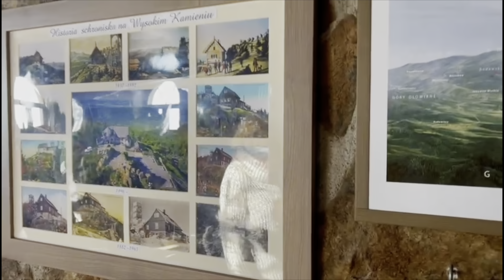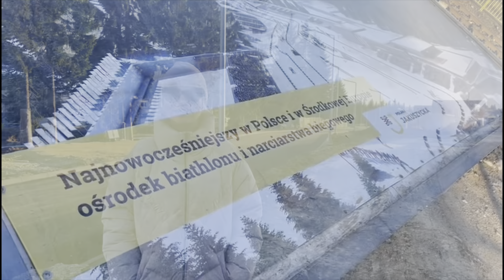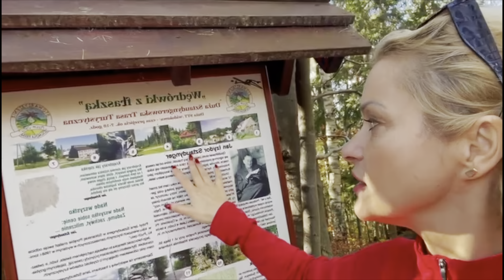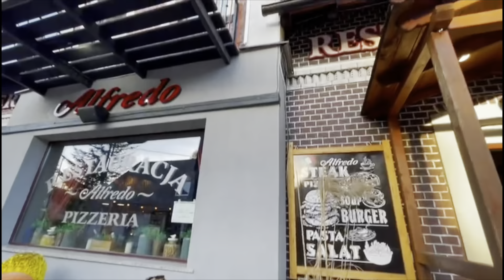Polska w rok / Szklarska Poręba i okolice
"Polska w rok" z Izabel Maciuszek
Marzec 2022 ruszamy z nowym projektem. Przez 365 dni będziemy pokazywać Wam Polskę z różnych stron. Piękne, znane oraz jeszcze nieodkryte miejsca. Piękne hotele, lokalne przysmaki i wiele innych niespodzianek.
Powstanie 100 odcinków na YouTube, tysiące TikToków orsz story na Instagramie oraz Facebooku.
Jeżeli znasz ciekawe miejsca to proszę podziel się w komentarzach, a my postaramy sie je odwiedzić i pokazać światu.

Izabel vs Dieta

Mój Hasztag